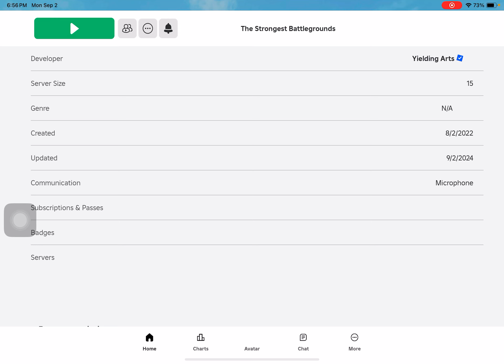Me vs the entire server